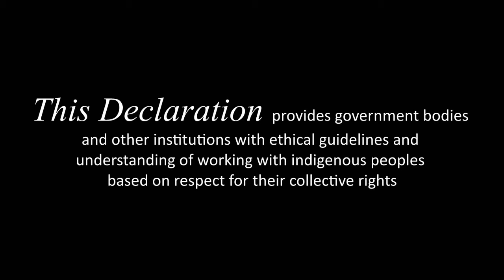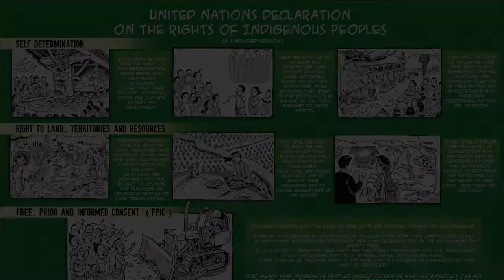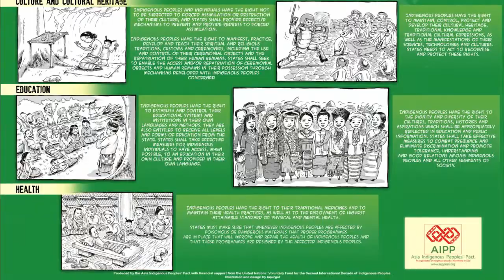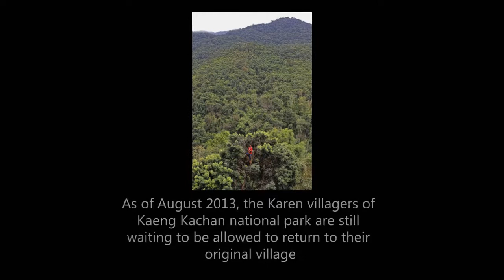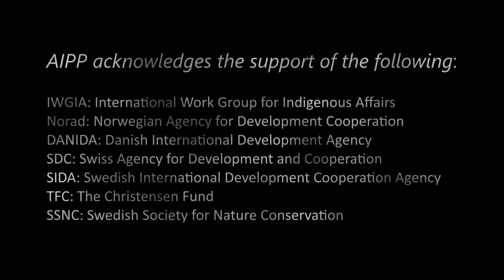When Can We Go Back? The Rights of Indigenous Peoples to Their Lands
It took over 20 years of hard work by Indigenous Peoples representatives to have a declaration affirming the collective rights of Indigenous peoples to be adopted by the United Nations. Most of the countries in Asia have adopted this United Nations Declaration on the Rights of Indigenous Peoples. Here is a story of Karen Indigenous Peoples in Thailand illustrating why we need this declaration and what can happen when the basic human rights of indigenous peoples are ignored.

Produced by: Asia Indigenous People's Pact
Executive Director and Editor: Alex Boyesen (Digital Mixes)
Video and Sound: Alex Boyesen
Still Photography (and video): Jeffrey Warner

*Aerial photographs and those of village in Kaeng Kerchan were submitted)